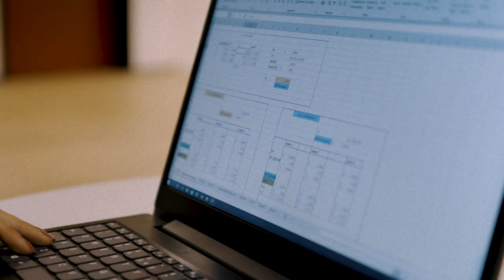Starting your studies in September, but how? Arina explains!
Pretty exciting, the start of your studies as a new student. And a little extra this year, because we do it in a different way than usual. What is it like to follow online classes? How does that actually work and how do you stay in touch with teachers and fellow students? In this video, Arina (student International Finance and Accounting) will tell you more and give the best tips!